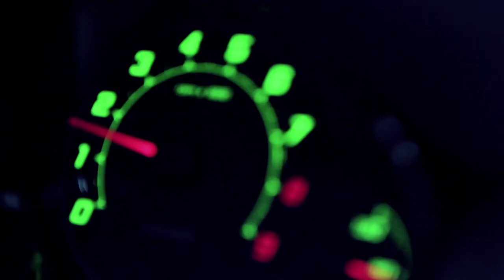Maserati Range Film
The Maserati Range shown at its best, featuring the brand new GranTurismo MC Stradale, the GranCabrio, the GranTurismo and the Quattroporte.